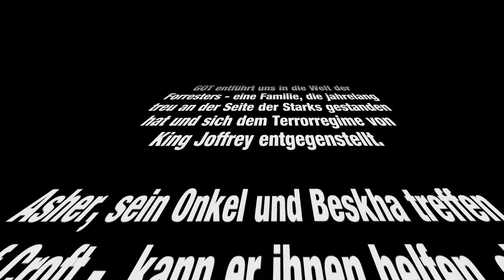Game Of Thrones E03 - Let's Play #05&06 ENDE - Begegnung mit Gryff Whitehill [Deutsch/PC/HD+]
LET'S PLAY
GAME OF THRONES
EPISODE III
FOLGE V & VI
BEGEGNUNG MIT GRYFF WHITEHILL

GOT entführt uns in die Welt der Forresters - eine Familie, die jahrelang treu an der Seite der Starks gestanden hat und sich dem Terrorregime von King Joffrey entgegenstellt.

Asher, sein Onkel und Beskha treffen auf Croft -  kann er ihnen helfen, eine Armee zu mobilisieren?

Rodrick trifft auf Gryff - werden wir es schaffen, uns zu unterwerfen?

Game of Thrones - A Telltale Adventure wird in insgesamt 6 Episoden veröffentlicht und entführt uns in die Welt der Forresters - eine Familie, die jahrelang treu an der Seite der Starks gestanden hat. Können die Forresters den Gefahren durch Lord Bolton, die Whitehills und Ramsay Snow trotzen oder werden sie gewaltsam dazu gezwungen King Joffrey bedingslose Treue zu schwören?

Bitte unterstützt die Entwickler und kauft dieses Spiel.